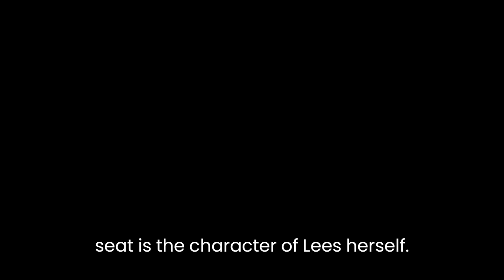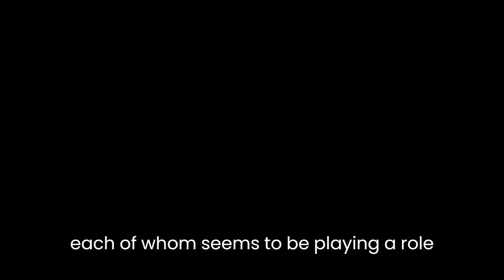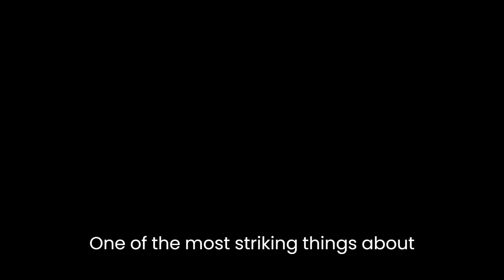"The Driver's Seat" By Muriel Spark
"The Driver's Seat" is a psychological thriller novel by Muriel Spark, first published in 1970. It is a compact and fast-paced novel, told from the perspective of the protagonist, Lise, as she embarks on a mysterious and ultimately fatal journey.

One of the most intriguing aspects of "The Driver's Seat" is the character of Lise herself. Lise is a deeply troubled and disturbed individual, and Spark does an excellent job of conveying her thoughts and emotions in a way that is both deeply disturbing and completely believable. Lise is a complex and multilayered character, and as the reader follows her on her journey, they become increasingly aware of the depth of her mental instability.

Another intriguing aspect of the novel is the way in which Spark uses the setting to add to the atmosphere of mystery and danger. Lise travels to an unnamed European city, and the unfamiliar and unfamiliar surroundings serve to heighten the sense of unease and tension that pervades the novel. The city is described in vivid and evocative detail, and Spark uses the setting to create a sense of disorientation and isolation that mirrors Lise's own state of mind.

The plot of "The Driver's Seat" is also highly engaging, as Lise's journey becomes increasingly surreal and nightmarish. Lise is searching for someone or something, although it is unclear exactly what she is looking for. Along the way, she encounters a series of strange and unsettling characters, each of whom seems to be playing a role in her descent into madness. As the novel progresses, the line between reality and delusion becomes increasingly blurred, and it is never quite clear what is real and what is not.

One of the most striking things about "The Driver's Seat" is the way in which Spark manages to convey so much with such economy of language. The novel is relatively short, and Spark uses every word to maximum effect, creating a sense of intense emotional intensity that is rarely found in such a compact work. The writing is sharp and precise, and Spark uses language to convey the full range of Lise's thoughts and emotions, from despair and loneliness to rage and confusion.

In conclusion, "The Driver's Seat" is a highly engaging and disturbing psychological thriller that is sure to keep readers on the edge of their seats. The character of Lise is complex and deeply unsettling, and the setting and plot are both rich and evocative. Muriel Spark's writing is sharp and precise, and she uses language to convey the full range of Lise's thoughts and emotions in a way that is both deeply disturbing and completely believable. If you enjoy psychological thrillers and are looking for a fast-paced and intense reading experience, "The Driver's Seat" is definitely a book worth checking out.